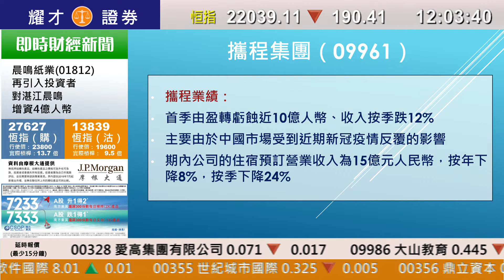耀才財經台 午間總結 李惠儀－恆指中午跌190點；騰訊（700）及蔚來（9866）受壓，比亞迪電子（285）升逾11%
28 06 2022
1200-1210 午間總結－恆指中午跌190點；騰訊（700）及蔚來（9866）受壓，比亞迪電子（285）升逾11%

主持：李惠儀